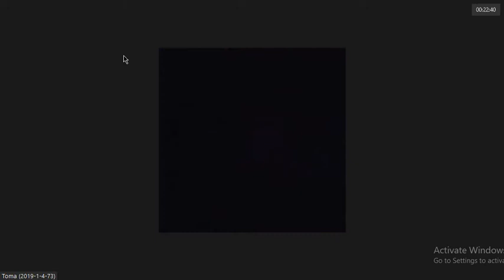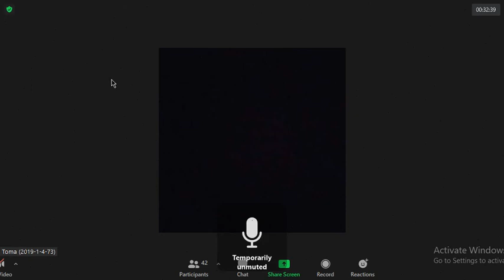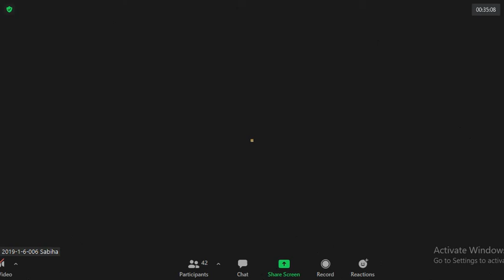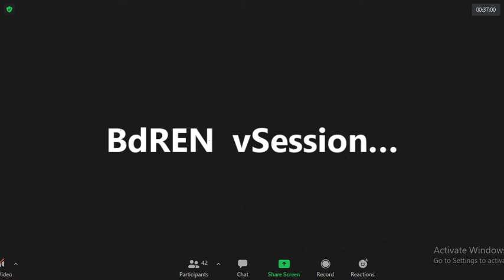Lec -03 : Chem_Azmal Morshed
CHEM 103 : Chem-II

Course Instructor :
Dr. Bikas Deb Nath
Upoma Bushra
Rezwana Parvin

Part A:
1. Reaction mechanism (1)
2. Alcohol and phenol + Amine (1)
3. Organometallic compund(1)
4. Aldehyde ketone(1)

Part B:
1. Carboxylic acid
2. Carbohydrate
3. Dye pigment
4. Amino acid, protein peptide